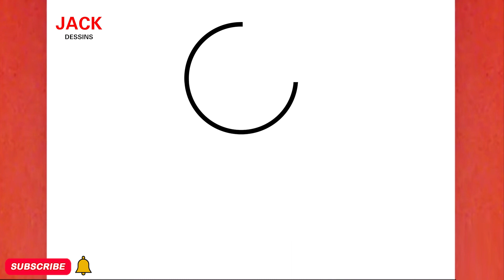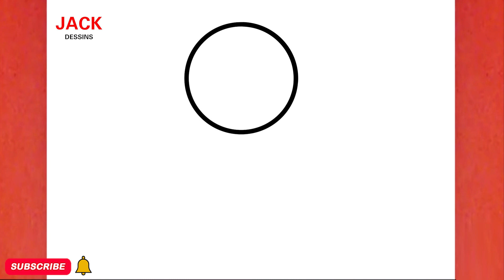COMMENT DESSINER UNE SUCETTE FACILE MIGNONNE, ÉTAPE PAR ÉTAPE, JACK DESSINS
Dans cette vidéo, vous pouvez apprendre :COMMENT DESSINER UNE SUCETTE FACILE MIGNONNE, ÉTAPE PAR ÉTAPE, JACK DESSINS